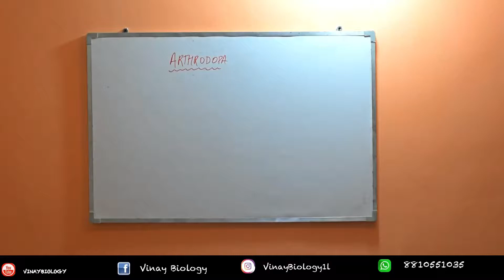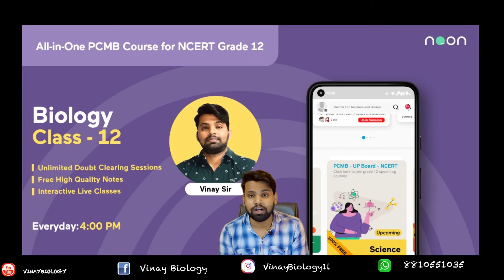Arthropoda Live Objective Test || Animal Kingdom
Are you starting your preparation for your NCERT Biology exams 2022? Still, confused about how to start and plan
your curriculum wisely? Don’t worry, Noon and I bring you an interactive FREE LIVE All in One PCMB Course.
Join my exclusive class where we will discuss:
•Most important MCQs
•Important chapters from class 12
•Diagrams and formulas
All your doubts will be cleared LIVE instantly on spot with audio interaction and the best quality notes will be
provided for revision. So don’t miss this opportunity to ace your exam with confidence.